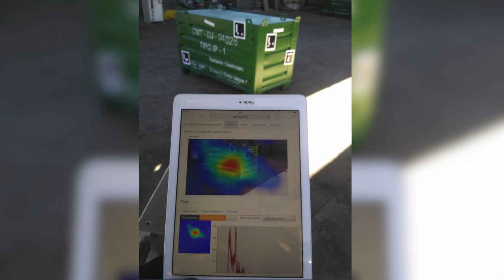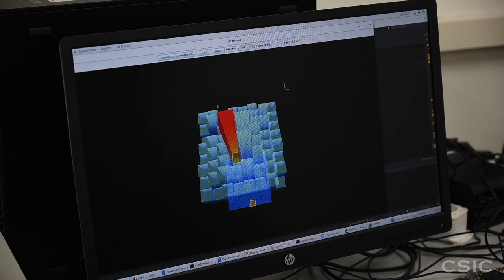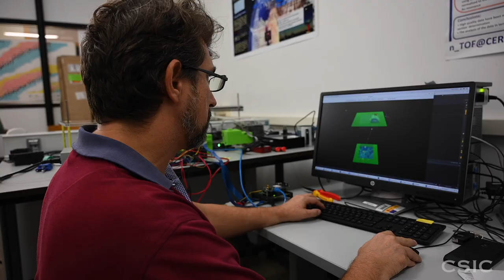Guali: El dispositivo del CSIC que clasifica los residuos nucleares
Se trata de un dispositivo portátil que mide la distribución del contenido radiactivo en los contenedores de residuos nucleares para reducir costes y volumen de almacenamiento